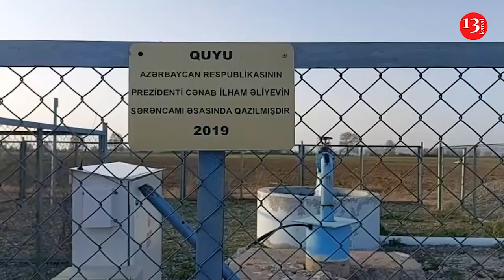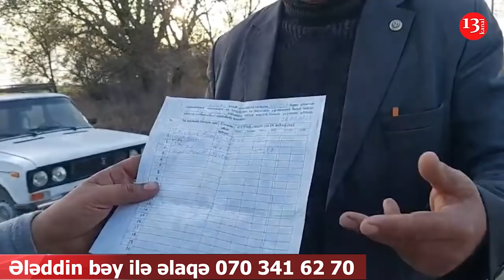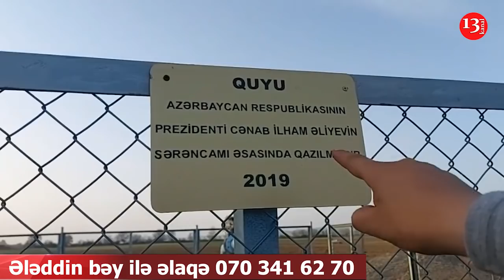"Hegomonluğa bax e sən, KƏNDİN SUYUNU BAĞLAYIB, DEYİR RÜŞVƏT VERMİŞƏM MƏNİMDİR!"-Goranboydan Şikayət